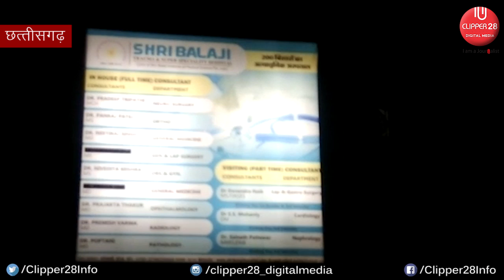Chhattisgarh Katghora News : होली के दिन रंग लगाने से मना किया तो कर बैठे मारपीट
कटघोरा :- मामला कटघोरा थाने के अंतर्गत ग्राम आमाखोखरा का है जहाँ होली के दिन जबरन रंग लगाने पर मना किया तो नोबत मारपीट पर आ गई। जिसमें एक बालिका को सिर में गम्भीर चोट आई है जिसको कोरबा ट्रामा सेंटर में भर्ती किया गया है। प्रार्थी की शिकायत पर हुई FIR और अपराधियो पर धारा 294,506,323,452 और 34 के तहत हुआ मामला दर्ज।